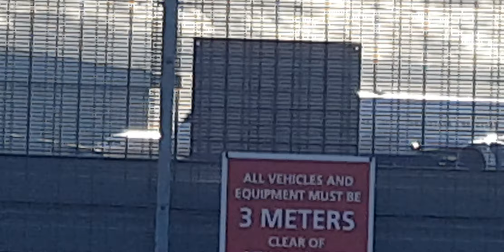Here is the British Airways A350 in Heathrow Sunday 5 November 2023